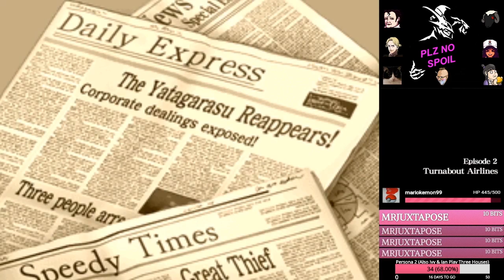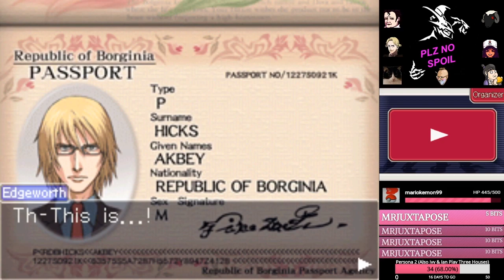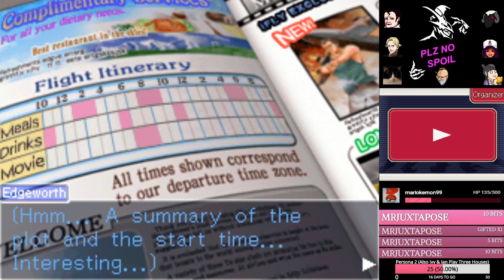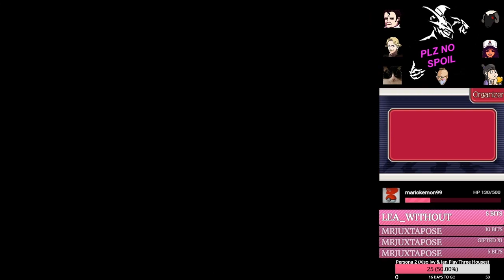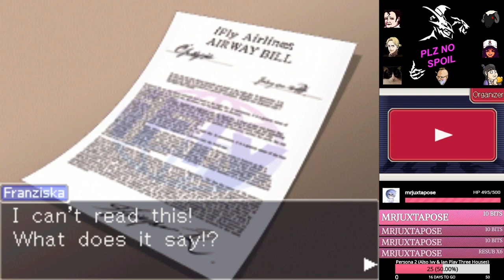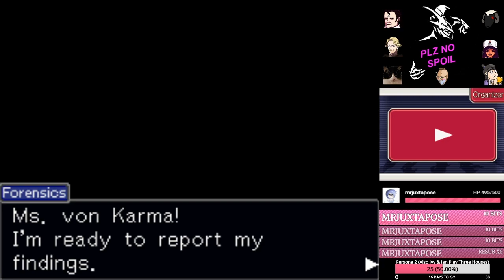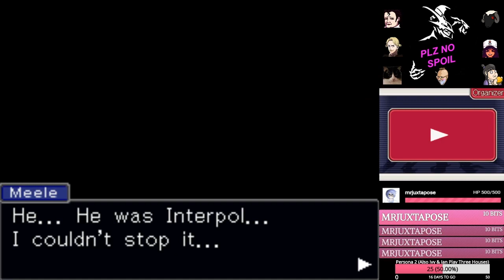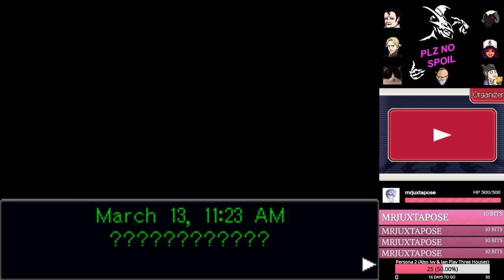Ace Attorney Investigations: Miles Edgeworth - Part 2 [Alex Jones & The Gays On The Plane]